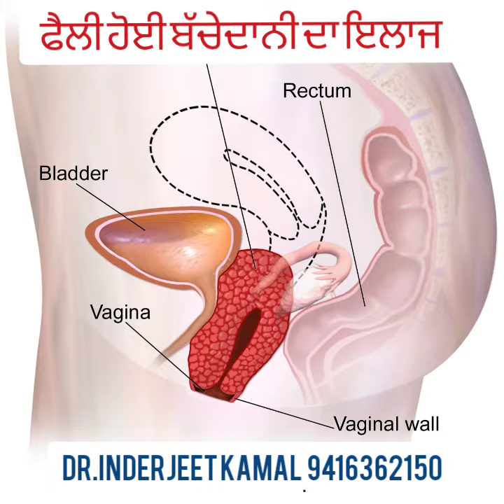ਫੈਲੀ ਬੱਚੇਦਾਨੀ ਦਾ ਇਲਾਜ / Treatment of prolapse uterus / बच्चेदानी बाहर निकलने का इलाज